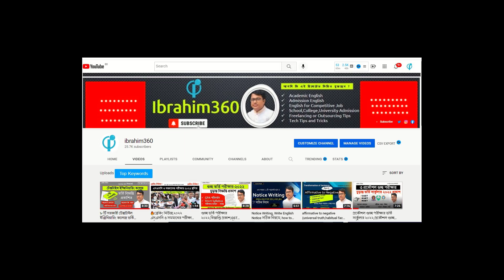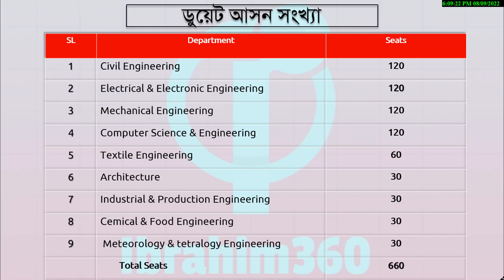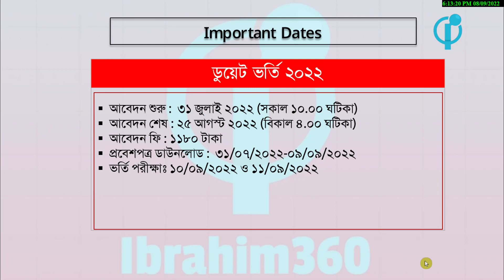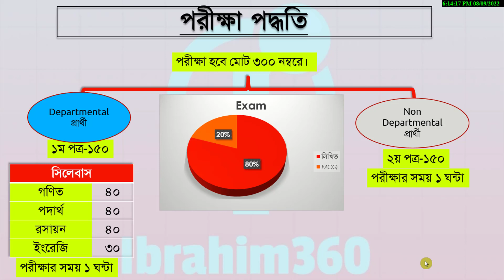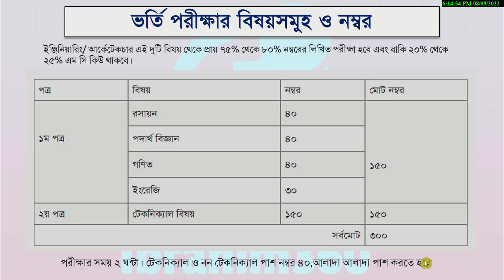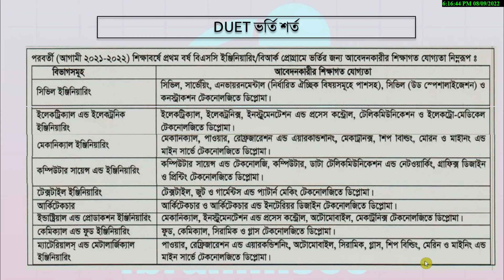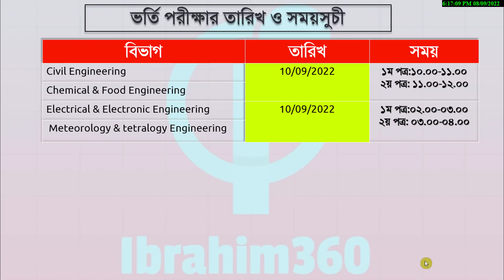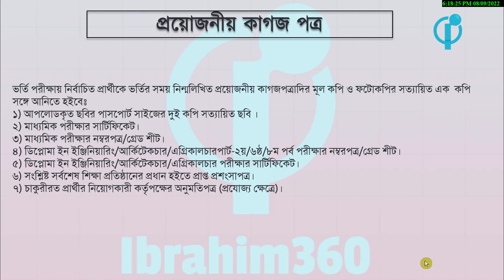DUET Admission 2022,ঢাকা প্রকৌশল ও প্রযুক্তি বিশ্ববিদ্যালয় ভর্তি ২০২১-২২,ডুয়েট ভর্তি ২০২২,ডুয়েট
DUET Admission  2022   ।   ঢাকা প্রকৌশল ও প্রযুক্তি বিশ্ববিদ্যালয় ভর্তি ২০২১-২২  ।  ডুয়েট ভর্তি ২০২২  ।   ডুয়েট  ।   DUET Admission  circular 2022